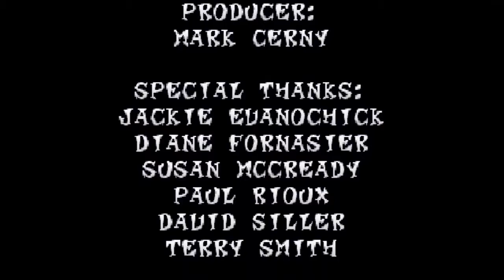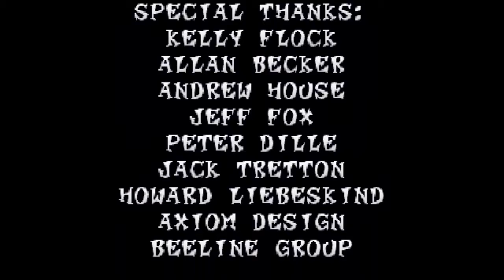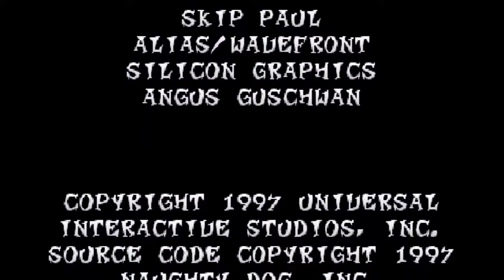Let's Play Crash Bandicoot 2 (100%) Teil 28 - Crash vs. Cortex - Runde 2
Na einem Jahr treffen die Kontrahenten wieder, doch diesmal ist Cortex nicht der einzige mit dem Jetpack.